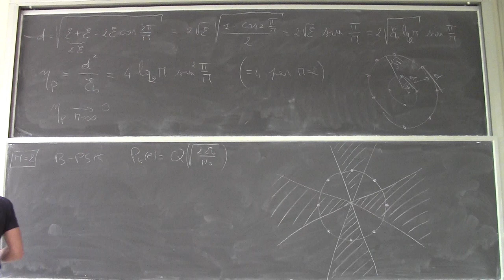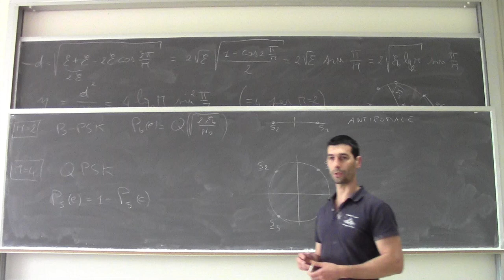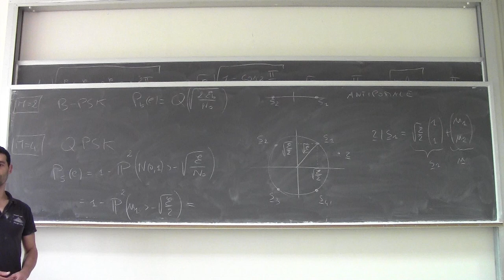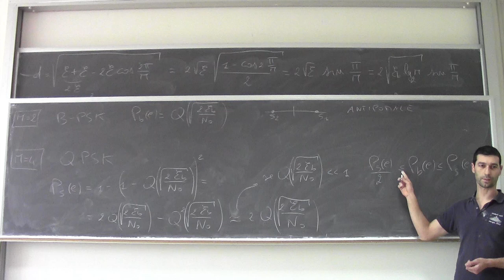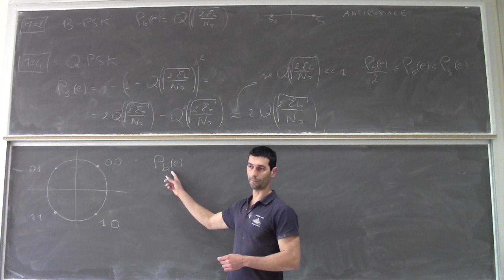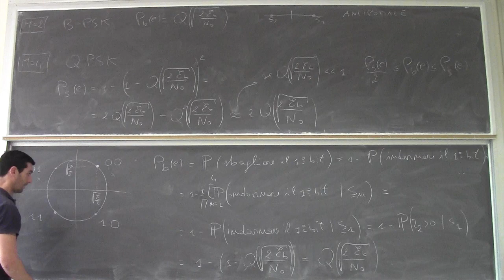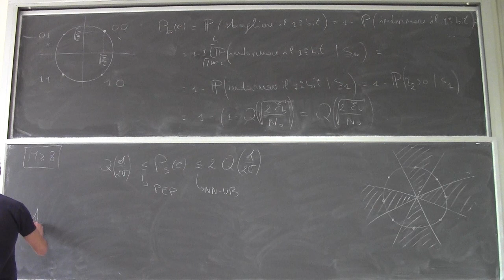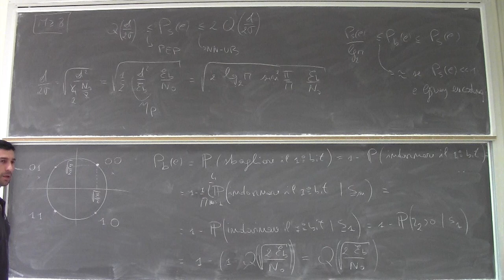Fondamenti di telecomunicazioni Lezione26b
Probabilità di errore sul simbolo e sul bit della PSK.